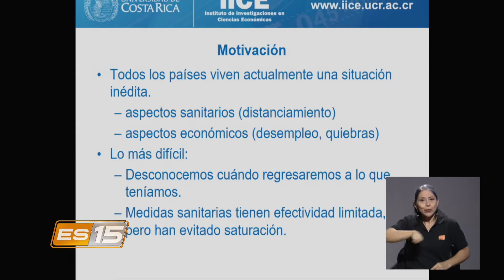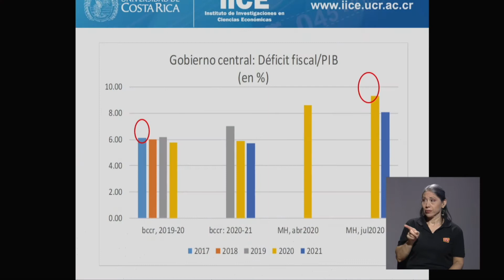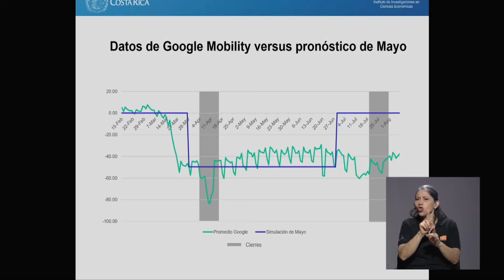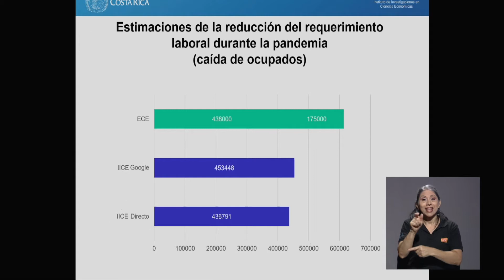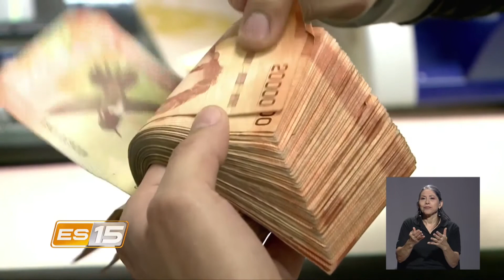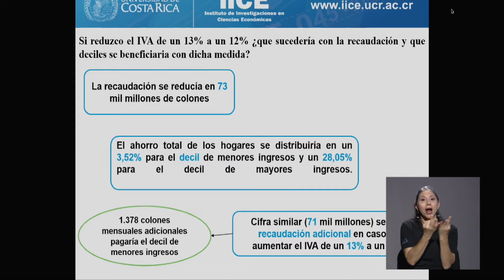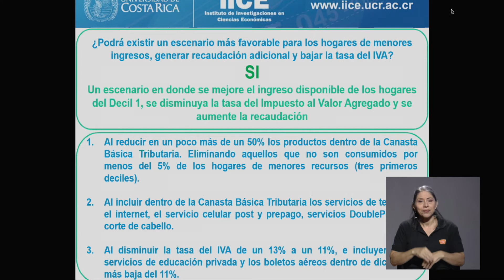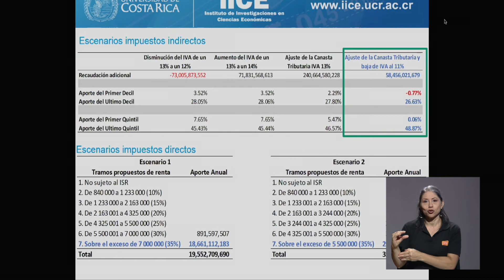Foro UCR: Alternativas tributarias postpandemia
La UCR tiene propuestas y en Esta semana EnEl15 te las presentamos

- Alternativas tributarias postpandemia-
Modera:
- Gabriela Mayorga - Directora de la Oficina de Divulgación e Información, UCR
Nos acompañan:
José Antonio Cordero, Juan Robalino y Rudolf Lucke del Instituto de Investigaciones en Ciencias Económicas